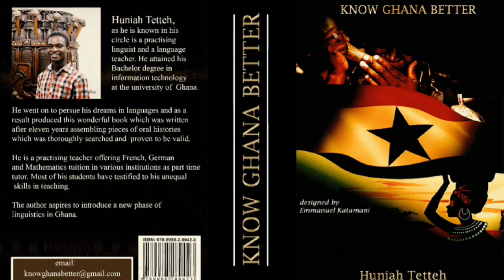CHAKOSI LANGUAGE BASICS 2 || STARTING TO KNOW THE ANUFO LANGUAGE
In this lesson, we build up on what we had studied previously.  Anufo is closely related to Anyin so learning the Anyin language is a plus to getting Anufo better.